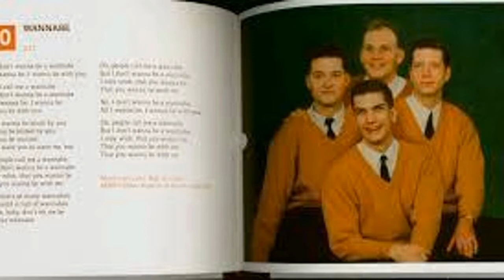The Crystalairs - Recess In Heaven